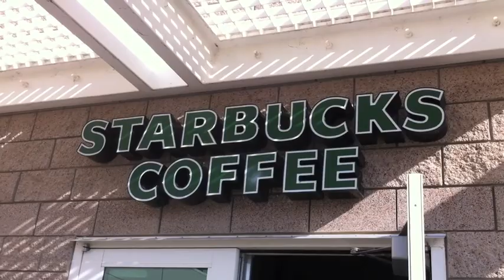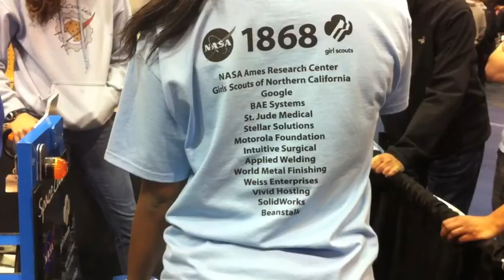FIRST Robotics Competition 2013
FIRST Robotics Competition 2013 held at UC Davis Arc Pavillion